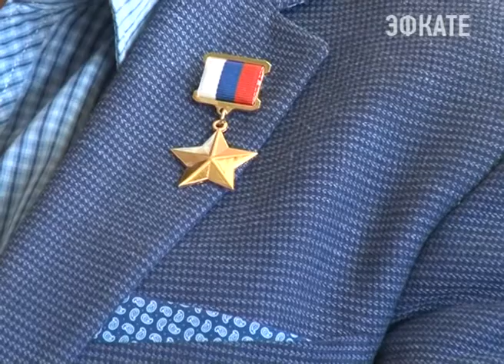В Сочинском институте РУДН сегодня принимали почётного гостя. Новости Сочи Эфкате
Урок патриотизма провёл Герой России, первый заместитель секретаря Общественной палаты страны Вячеслав Бочаров. Встреча прошла в рамках масштабного внутривузовского проекта «Страницы мужества и славы».
Сочи. Новости.
Телеканал Эфкате.